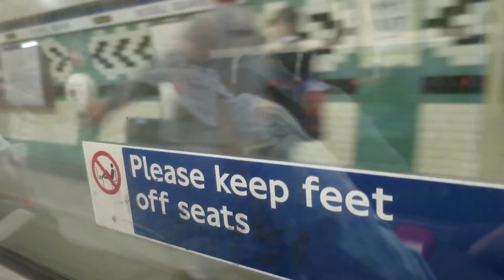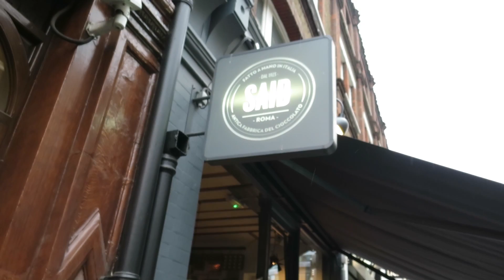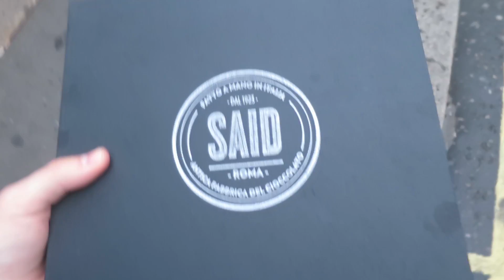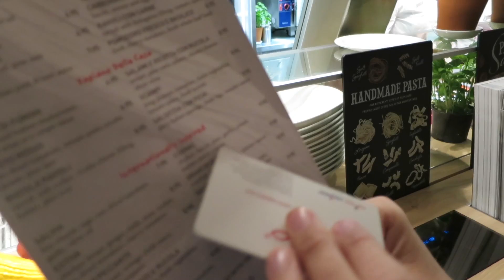DO NOT WATCH IF ON A DIET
Music

'The Thought Of You' by Zuper